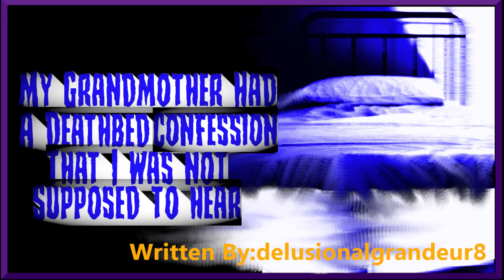My Grandmother Had a Deathbed Confession That I Was Not Supposed To Hear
*Author*
delusionalgrandeur8

*Collab Videos*

*Microphone*
Neewer NW-7000

*Video Editor*
Hitfilm Express

*Audio Editor*
Audacity